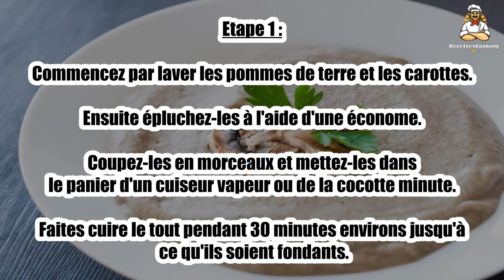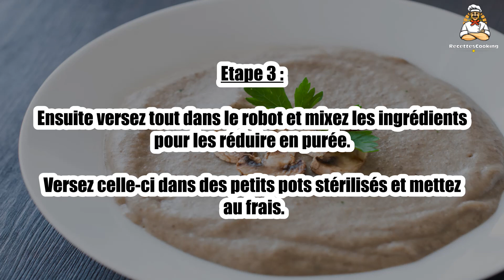Recette : Purée champignon bébé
Bonjour à tous, aujourd’hui recettescooking.com vous présente la recette suivante : Purée champignon bébé

TEMPS TOTAL : 50 min
Préparation : 20 min
Cuisson : 30 min

Ingrédients :

100 g de champignons de Paris
50 g de pommes de terre
50 g de carottes

Etape 1 : Commencez par laver les pommes de terre et les carottes. Ensuite épluchez-les à l'aide d'une économe.

Coupez-les en morceaux et mettez-les dans le panier d'un cuiseur vapeur ou de la cocotte minute. Faites cuire le tout pendant 30 minutes environs jusqu'à ce qu'ils soient fondants.

Etape 2 : Pendant ce temps, coupez la base des pieds des champignons et retirez la fine membrane blanche de leur chapeau si ceux-ci sont abimés.

5 minutes avant la fin de cuisson des légumes, ajoutez-les champignons au reste.

Etape 3 : Ensuite versez tout dans le robot et mixez les ingrédients pour les réduire en purée.

Versez celle-ci dans des petits pots stérilisés et mettez au frais.